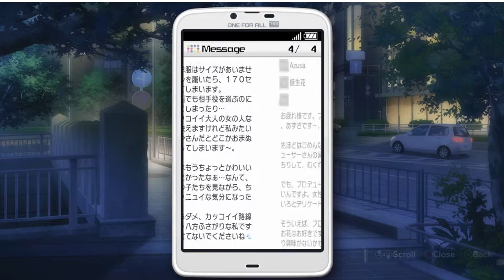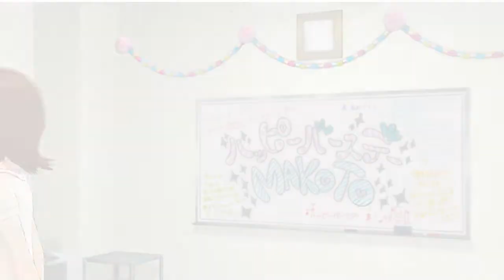ZDC IMAS OFA アイドルマスター ワンフォーオール MEP DLCs URP25 2ndSV&ASL, SGC+AICs&YayoiC+NS&SGSP,NS,NSG,OMamiChoices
ZDC IMAS OFA アイドルマスター ワンフォーオール Mostly English  Patched DLCs Used Run Part 25 2nd Shop Visit and ASL, Some General Costume plus Accessory Info Checks & Yayoi Contact + NS & SG SPass, NSong, NSeasonal Goal, Other Mami Choices

The leader for this ASL this time is Ritsuko, with a Yayoi COntact in the vid as well. New stage and 2nd Seasonal goal Super Pass like the 1st one with another supposed easy song picked and New Easy Seasonal Goal since I now have 5 Idols and can Maximize Rank Up Fest Rewards which I will never skip in the run though I'm not sure if I should record all of it. What do you guys think? Also changed some setup for the sets in prep for season 4 ASL.

Sorry for continuing uploads late. it took me a while to remove all CRS, especially on the ASL video even though most of the songs were featured for about 10+ seconds. Then GDMO released an event that I can maximize with the numerous other accounts I have laying around that let me get the New Royal Buff Title in Day 1 before RESET and 6 of those titles on the 6 different Accounts I regularly use (4 main and 2 normal and jumping scouts Shuto and Ukiya or the 1-time account rewards [keeping my 4 main's tamer level below 50 as that is when I get the UNBOXED 30DJC]) even before 6 full days have passed. I'll upload those videos depending on if DMO is voted 1st or 2nd in the poll a day or 2 after this15 uploads depending on how long it will take for me to take out the video's CRS as I would understand those on music only video with 1 screenshot but that should not apply in the actual game as some might not be watching it for the music but how often players are able to get perfect on the many various beat songs. I finish as I finally reactivated my AdSense no thanks to Google support who keeps giving me links but a how-to video on youtube. Will increase my daily goal to 2 vid a day due to that.